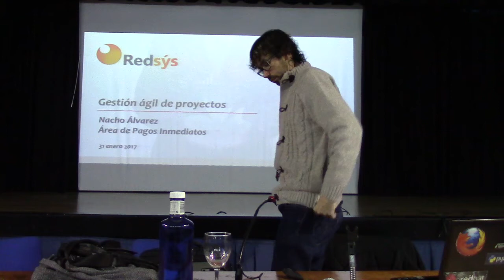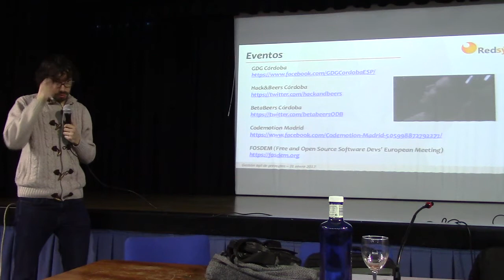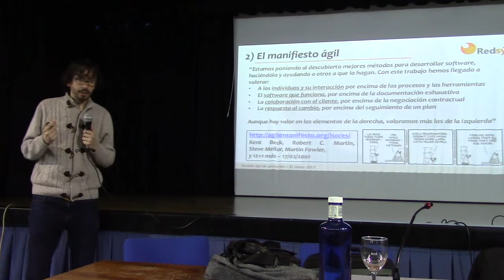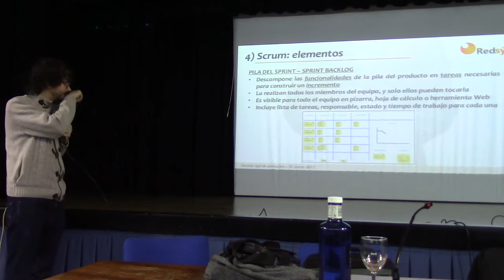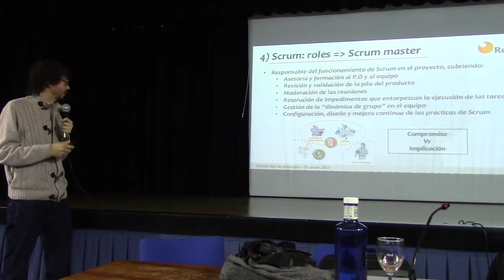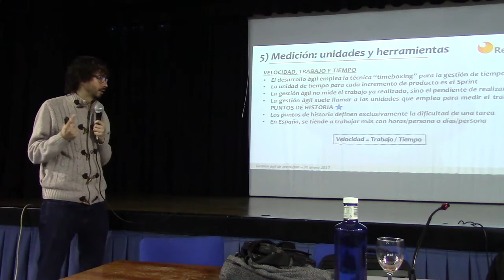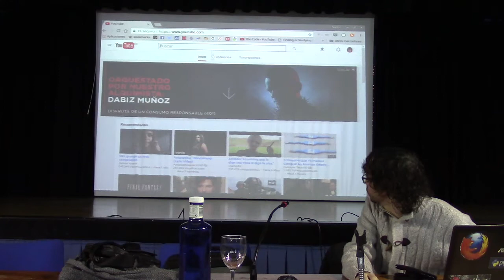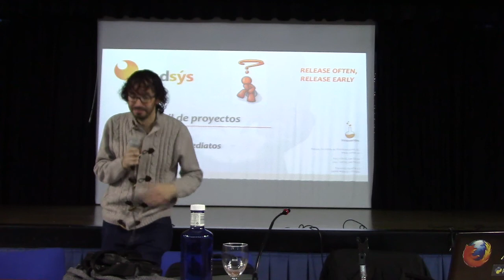Metodologías de gestión ágil de proyectos - SCRUM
José Ignacio Álvarez Ruiz @neonigmacdb - Charla orientada a cualquier informático para que vean cómo se gestionan los proyectos en startups y empresas serias, no es una charla técnica al uso, Introducción a la metodología SCRUM. Casos reales y aplicaciones prácticas